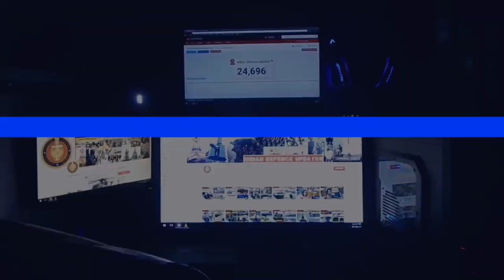Indian Defence Updates : UK-India $2.6Bn Tempest,DRDO Dhruvastra Test,India-US Air Launched UAV Deal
1. UK Defence Secretary Ben Wallace Invites More International Partners In TempestIndia : Sweden firms up FCAS partnership with UK, but no commitment to Tempest.
2. DRDO Tests DhruvastraATGM Helicopter Launched System.
3. IAF Deploys Jaguar-M under Andaman & Nicobar Command,Indian Navy Deploys Mig-29K along western border.
4. India US Negotiating UAV Co-Development Program : Top Pentagon Official.
5. L&T TUAV shows what the Private sector can achieve where DRDO has struggled
6. India Army scouts for local firm to develop, make 1,840 GPS-GIS min-efi-eld recording system
7. Indian Army gets ‘Bharat’ drones for accurate surveillance along China border.